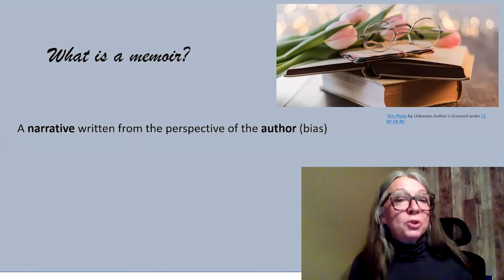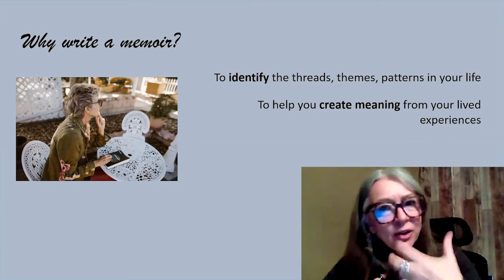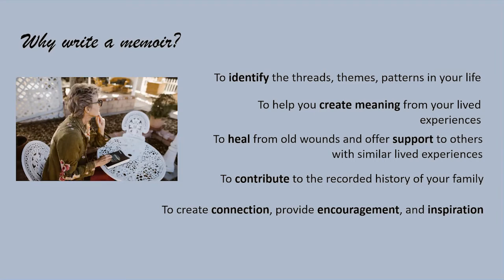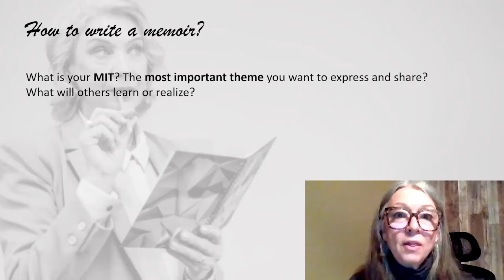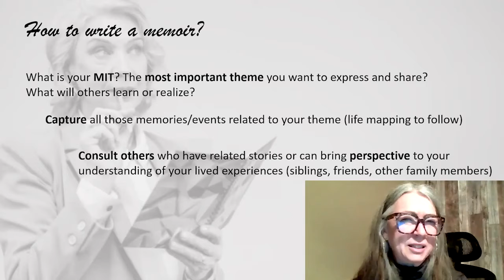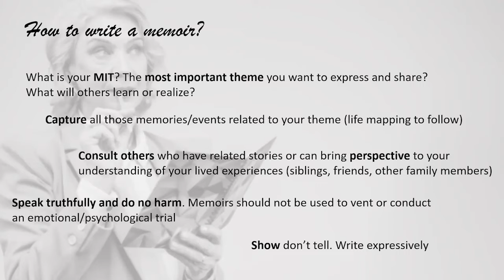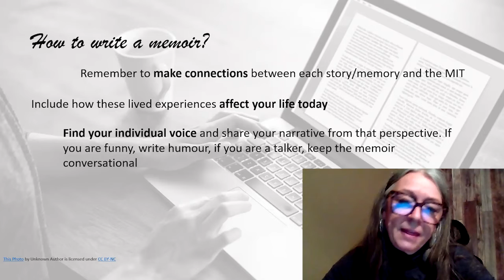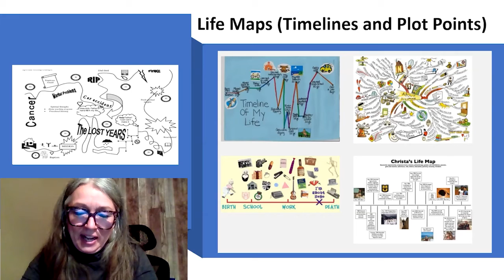How to Write a Memorable Memoir with Linda Lord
Participants will learn to identify autobiographical material and themes to be developed within a large narrative framework. They will discover how to adapt structure and form to suit the stories they have to tell. They will be given time to write and discuss their work with others.